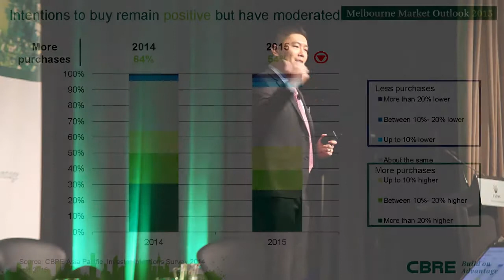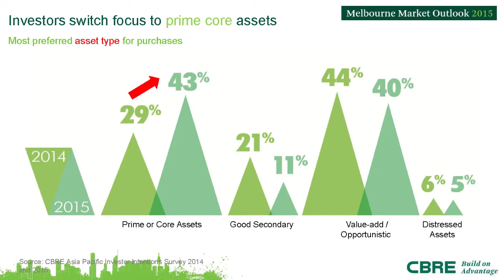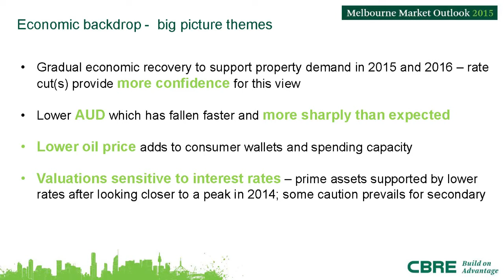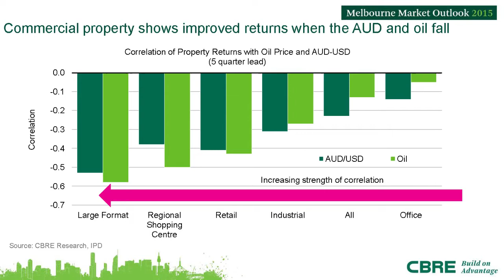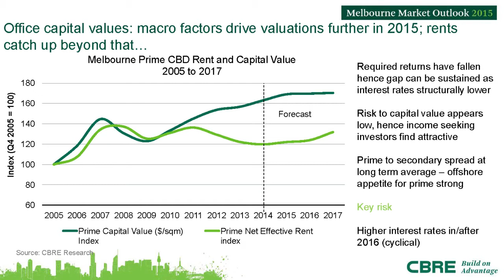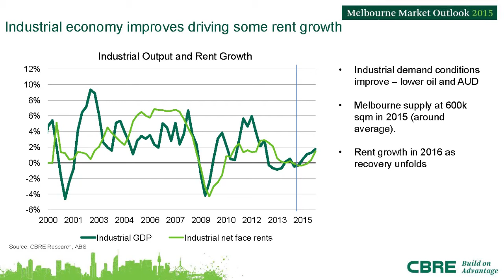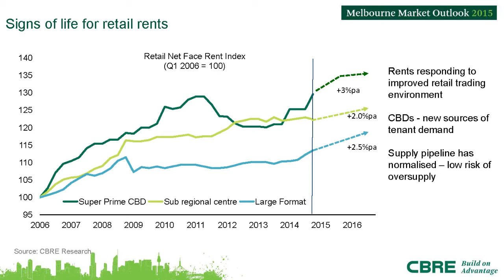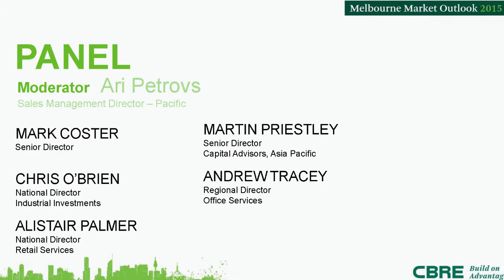CBRE Melbourne Market Outlook 2015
CBRE held its long-running annual Melbourne Market Outlook breakfast on March 11 at Crown Casino, with the event attracting more than 400 valued clients from within the industry.

Market Outlook is CBRE's flagship client event, providing a valuable insight into what is in store for the Australian commercial property market looking forward.

CBRE's Asia Pacific Head of Research Dr Henry Chin took to the stage at the Melbourne event, providing a snapshot into Asia's commercial property market, while Australia's Head of Research Stephen McNabb shone light on the national and Victorian markets.

A panel of key CBRE executives, comprising Ari Petrovs, Mark Coster, Chris O’Brien, Alistair Palmer, Martin Priestley and Andrew Tracey also took the opportunity to give an insight into the Australian market.